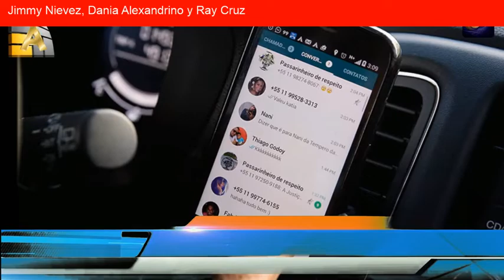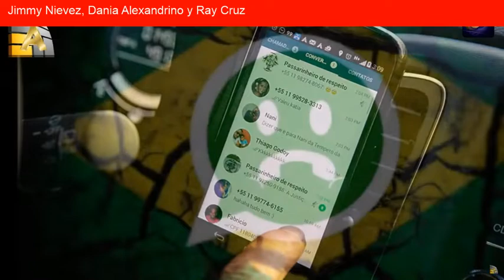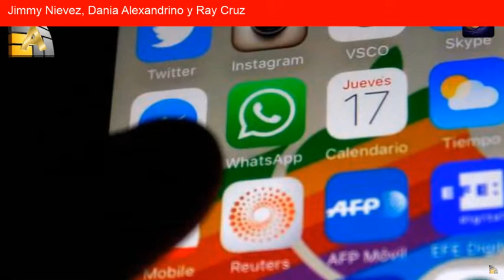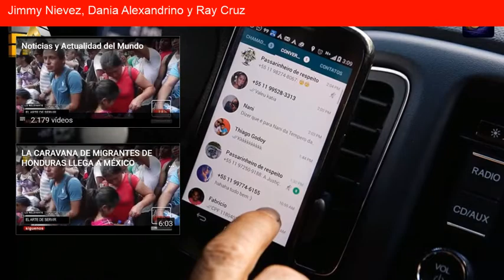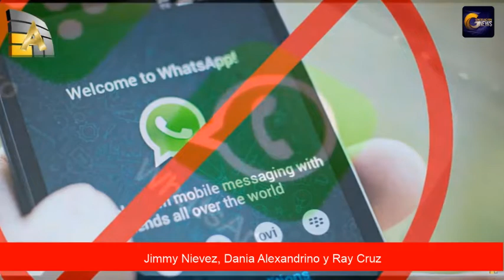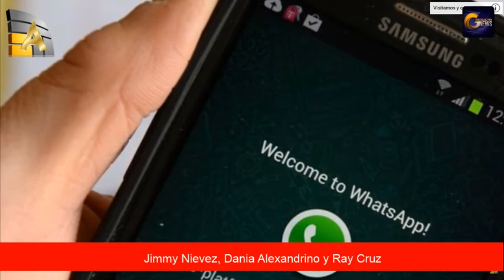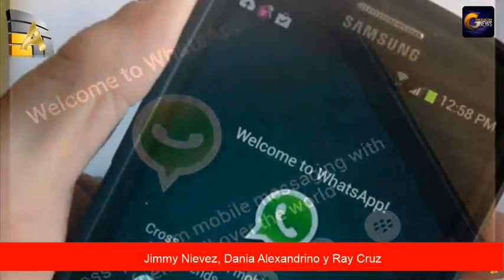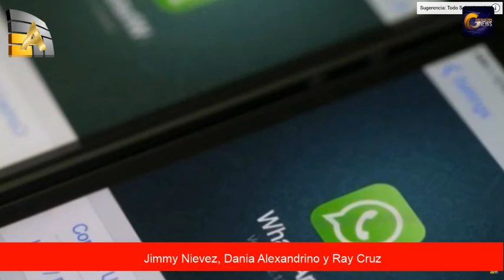Whatsapp bloquea mensajes de la derecha en Brasil para favorecer a la izquierda